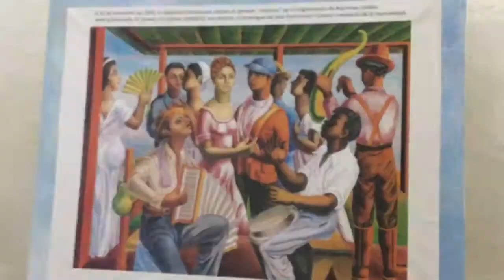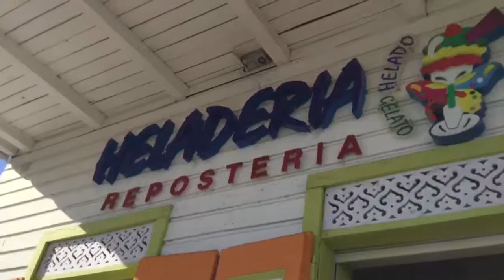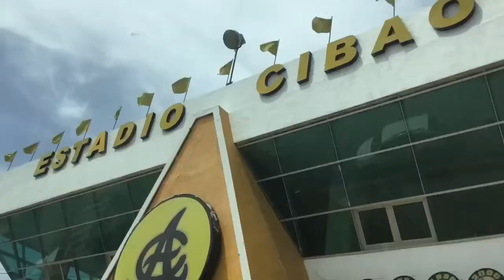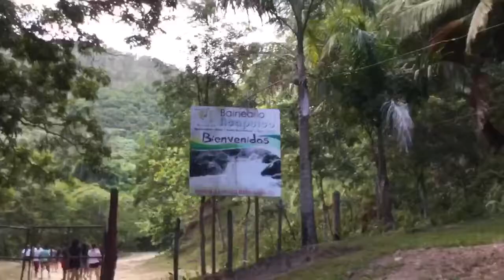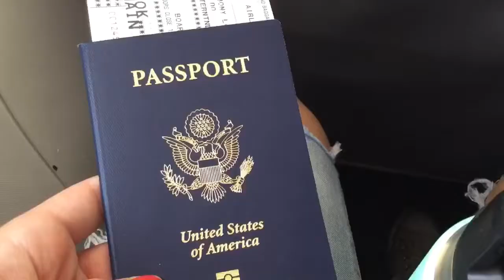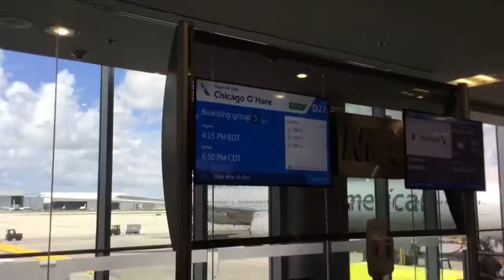CIEE High School Study Abroad | Dominican Republic, Santiago - Vlog 3 Weeks 3 and 4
I can’t believe it’s already been so long since this trip, but I hope I can always come back to these videos to reminisce about all of the fun we had! Hope you guys like it 😁